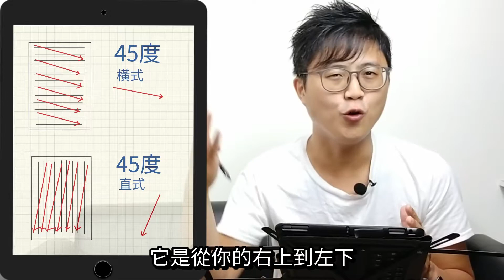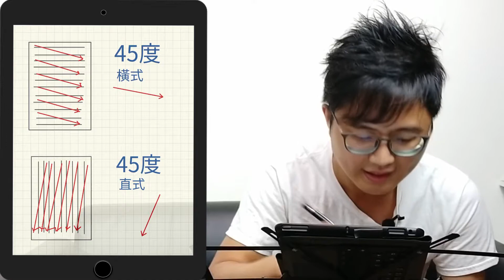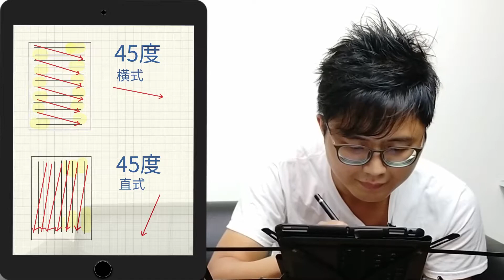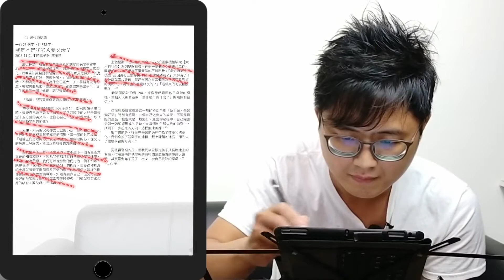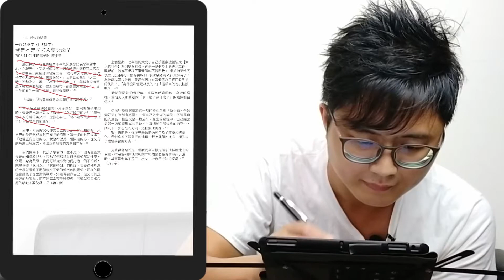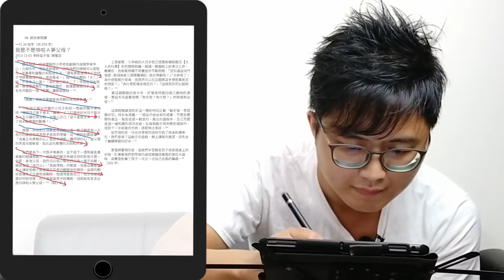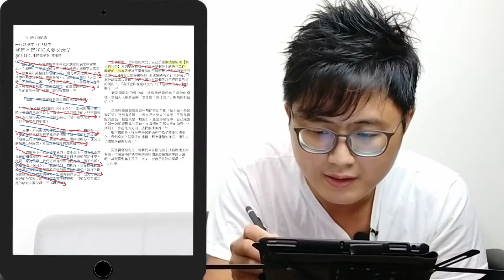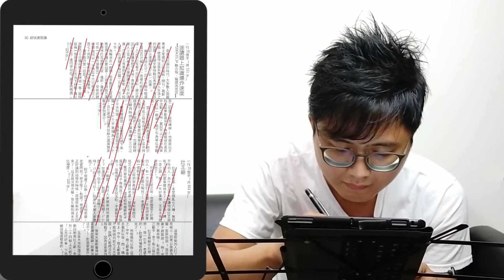👁速讀-學習方法：這樣讀！比你吃刀削麵還快！45度形詳解。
00:00 本期開場
01:28 技巧說明
02:27 缺點漏洞
04:14 橫式文章
05:11 修正方法
08:47 直式文章
09:24 本期結尾

若您對影片有任何的看法，歡迎留言給我。